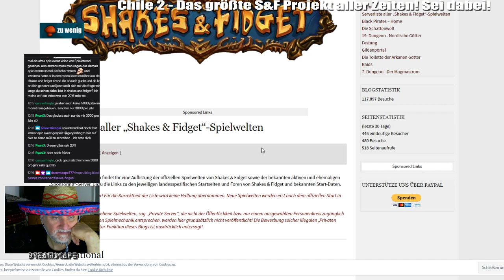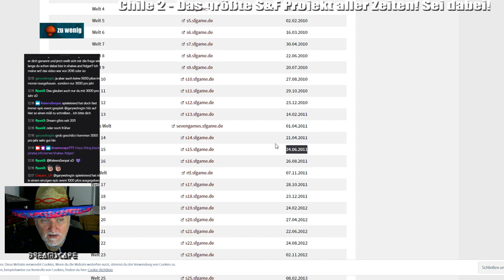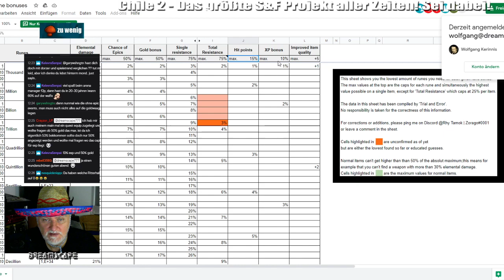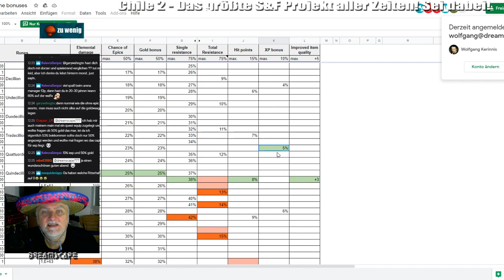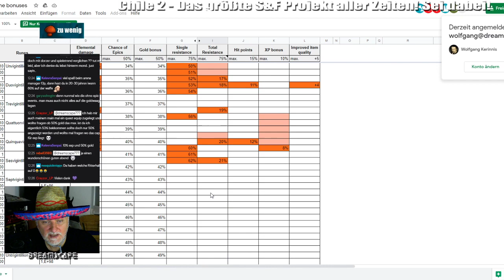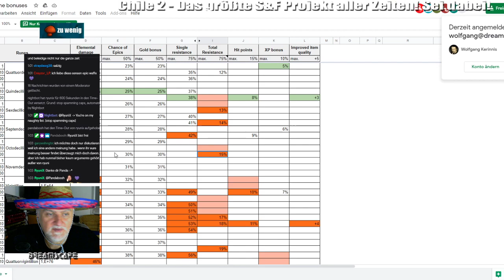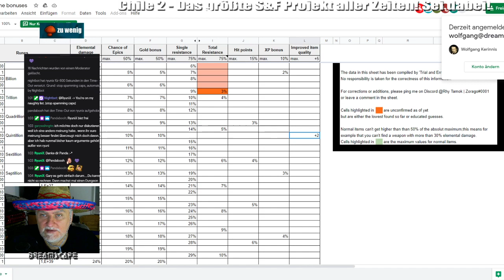Livestream vom 03.06.2020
Pilze für dreamscape?

Bankverbindung:
Wolfgang Kerinnis
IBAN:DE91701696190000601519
BIC: GENODEF1ZOR

S&F Taverne (Der fast offizielle Discord)